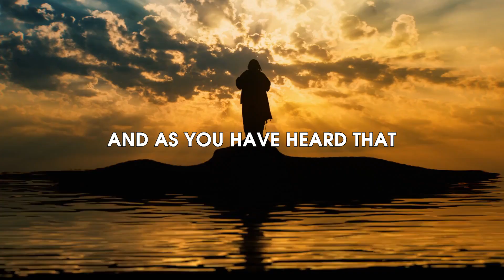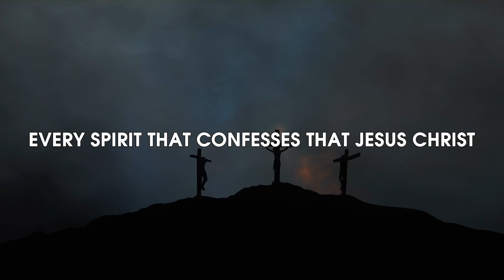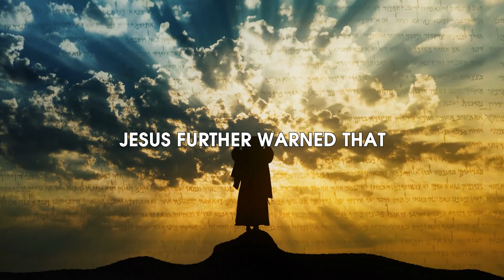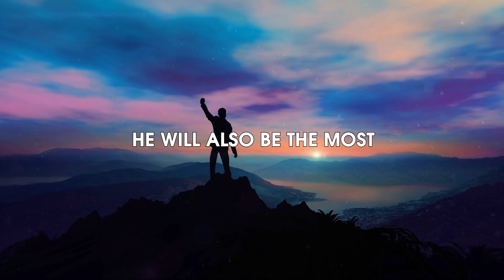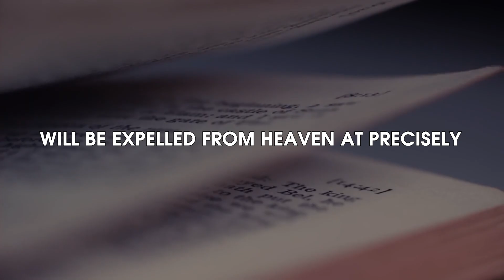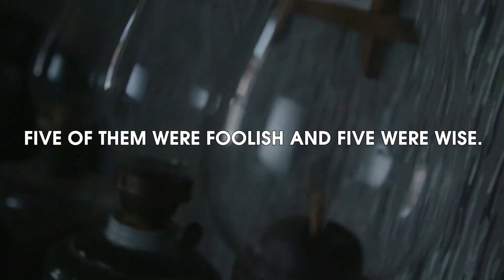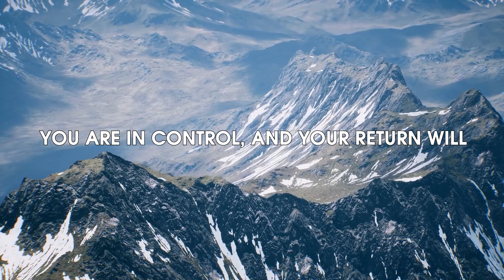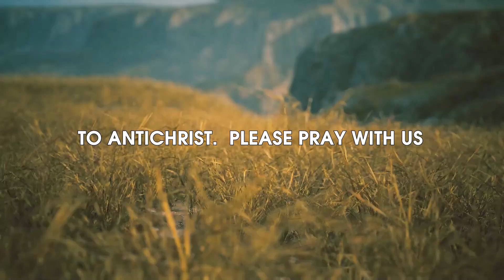What Antichrist will do in Israel is shocking (Bible Prophecy)